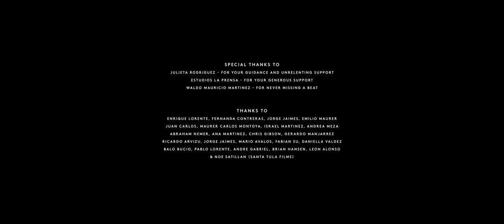Amouage 'Imitation' Movie